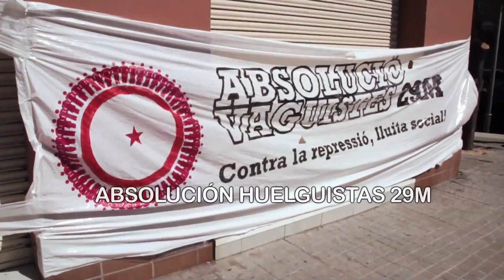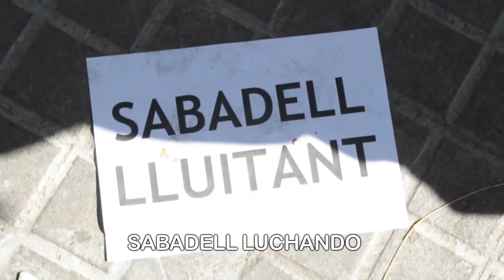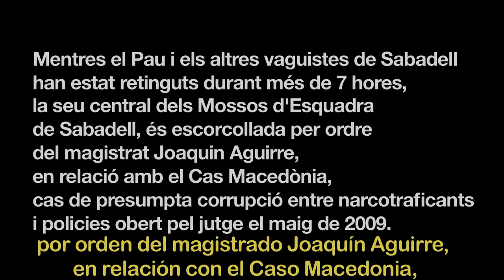Entrevista con Pau Llonch después de su detención.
18/07/12: Pau Llonch, vocalista del grupo de rap At Versaris, miembro de la PAH Sabadell y del MPS (Moviment Popular de Sabadell) ha sido retenido durante 7 horas por los Mossos d'Esquadra y dejado en libertad con cargos, acusado de coacción, daños y desorden público durante la Huelga General del 29M, junto con 5 otros activistas de la ciudad.